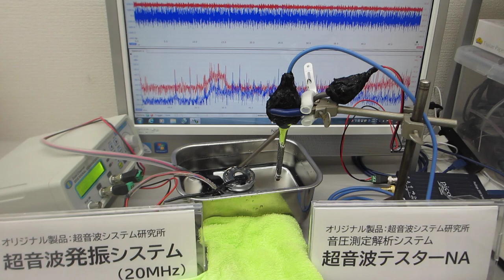超音波加湿器（１．７ＭＨｚ １５Ｗ）の利用技術（音響流のコントロールによるメガヘルツの超音波洗浄）